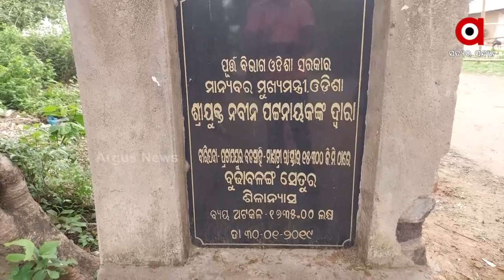ବଡସାହିରେ ବିଜୁ ସେତୁ ଭେଳିକି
ମୟୂରଭଞ୍ଜ ବଡସାହିରେ ପୂର୍ତ୍ତ ବିଭାଗ ଦ୍ବାରା ବୁଢାବଳଙ୍ଗ ନଦୀ ଉପରେ ନିମ୍ନମାନର ସେତୁ ନିର୍ମାଣ ଅଭିଯୋଗ। ବର୍ଷ ବର୍ଷ ଧରି ସେତୁ କାମ ସରୁନଥିବା ବେଳେ ପିଲର ସାରା ପ୍ୟାଚ୍।  ଜେଇଙ୍କ ନିକଟରେ ଅଭିଯୋଗ ସତ୍ତ୍ବେ ଯାଞ୍ଚ ହେଲାନି। ଫଳରେ ନିର୍ମାଣ କାମକୁ ବନ୍ଦ କରିଛନ୍ତି ସ୍ଥାନୀୟ ବାସିନ୍ଦା।